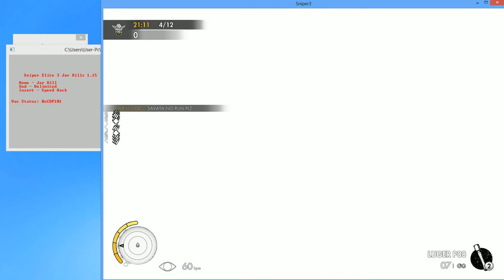Sniper Elite 3 Aimbot Kills 1.15 Vac Undetected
Darkmed !!! don't cry dear, hahaha
Best Greetings for Go To Hell Team Members !!!